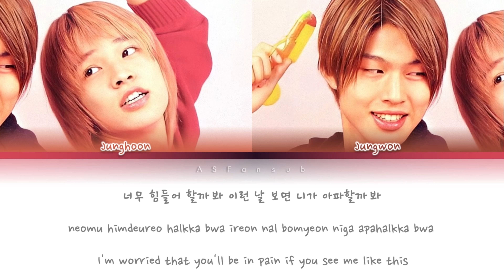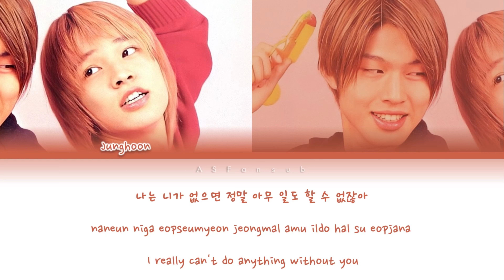UN (유엔) - Voice Mail Color Coded Lyrics [Han/Rom/Eng] (가사)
All Rights Administered by OGAM Entertainment

- Artist : UN (유엔)
- Song : Voice Mail
- Album : United N-generation
- Track : 2
- Released on : 00.09.01